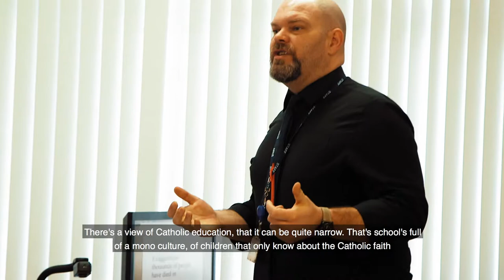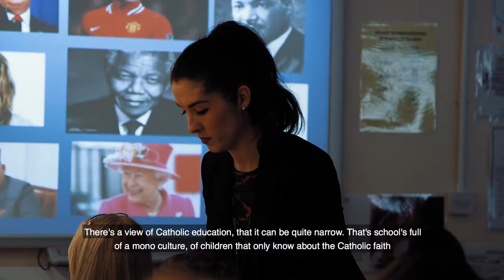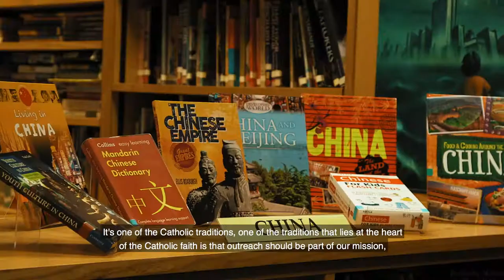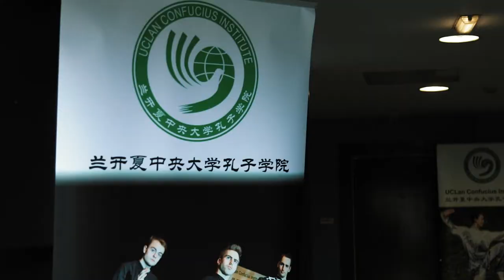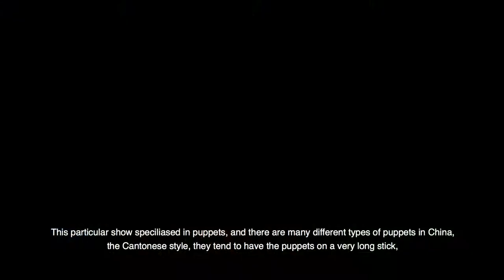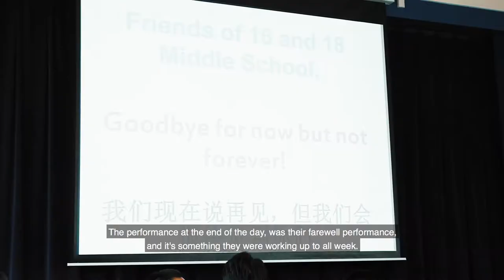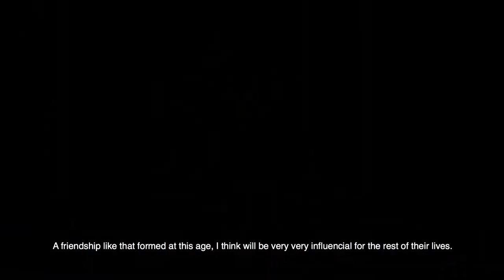The Exchange Documentary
We were brought in by Edunion and the Confucius Institute to document three Chinese students during their trip to the United Kingdom.

The Exchange.

Produced by: Red Pencil Productions
Directed by: Anthony R. Smith
Director of Photography: Joseph McDonald